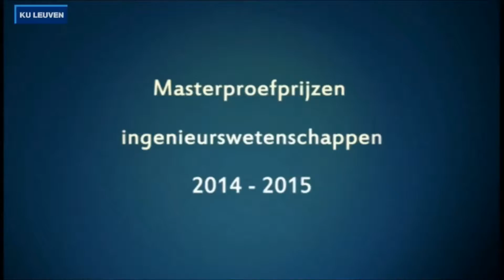FishTail - Rockin in the free world (cover)